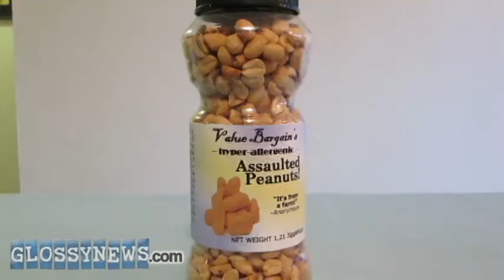GN: DIY Veggie Nut Loaf Meal Replacement... is disgusting [MOG]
Have you wondered how to make an amazing meal replacement at home, but were afraid it would come out looking like literal excrement?

Fear no more because this recipe shows you how to pack in all the protein, essential oils and vegetables, all while keeping the taste spectacular. Though admittedly, it still does come out looking a tad poo-like.